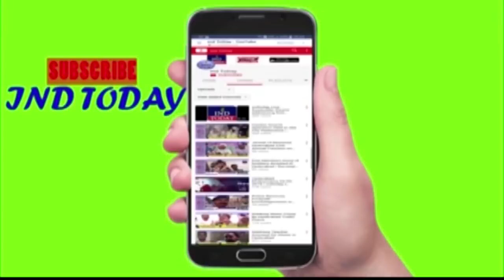ON BIKE: Kausar Mohiuddin with GHMC officials inspects developmental works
Zonal Commissioner Central Zone Musharraf Faruqui IAS Visits Golconda, Langar Houz and Karwan Division Under Karwan Constituency!!!

Today MLA Karwan Kausar Mohiuddin and Nanal Nagr Corporator Mohammed Naseeruddin and Golconda Corp Pathan, Wajji Bhai Langar houz Corp, Jaweed Farhan Tolichowki Corp, Rajendar Yadav Karwan Corp Along with GHMC Zonal Commisioner and his team DMC, A.M.O.H, E.E, Townplanning ACP, Section Officer and AEs visited and inspected Saleh Nagar, Qazi Gally, Huda Park, Ahmed Colny, Qazi Gally, Langar Houz and Talagadda and inspected Incomplete work of BT roads and CC roads. Catchpits repairs, remoulding of pipelines and He instructed officials to ensure that all the damaged CC/BT roads be recarpeted and maintenance works should b completed as soon as possible so that residents could face no issues hopefully work would commence shortly.

4tv khabernama today live, Hyderabad Videos, sharpindiansnewspape,  india news hindi, india news urdu, india news channel,  india news today, latest news aaj tak, Google News,